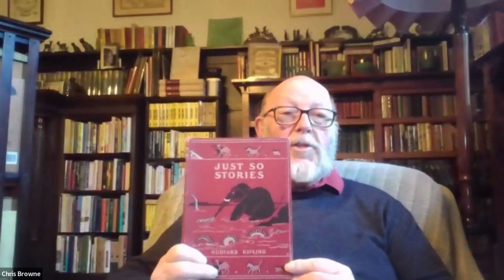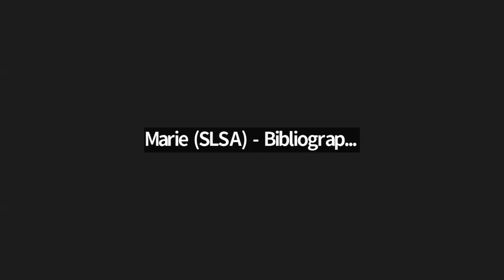BSANZ Occasional Webinar - Collecting and Curating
BSANZ President Simon Farley (University of Queensland) in conversation with Maggie Patton (State Library of New South Wales), Dawn Albinger (ANZAAB, Archives Fine Books) and Chris Browne (Rare Books Melbourne Inc, Monash University), who will share their insights and experiences of collecting and curating books for professional and private use. Our panellists will share their thoughts on the motivation behind collecting, the challenges faced, the thrill of discovery, and the future of book collecting in an increasingly digital age.